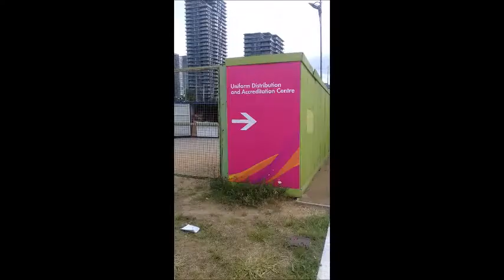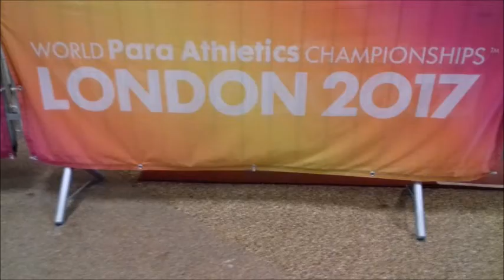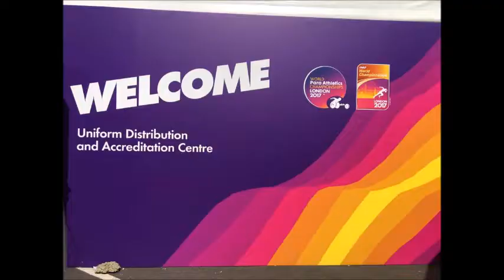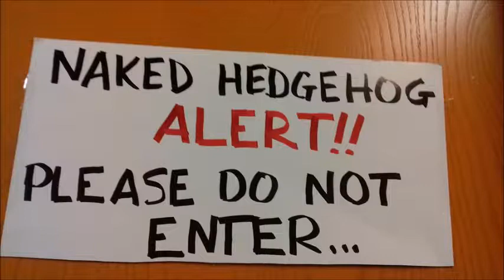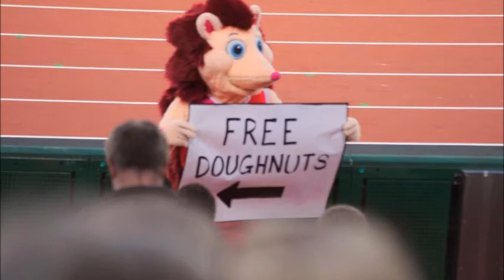Runners are Heros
Here is the highlights of the London 2017 Athletics championships from a volunteer and mascot point of view